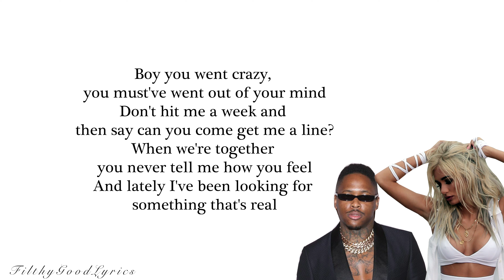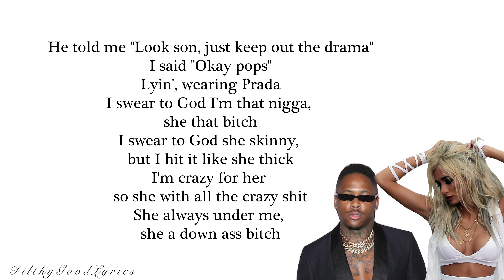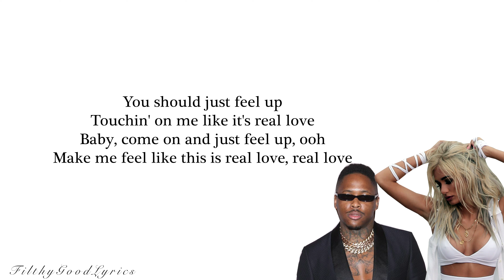Pia Mia Ft. YG - Feel Up (FGL Official Lyrics)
Know your lyrics!

Be sure to turn on your notifications so you don’t miss out on any lyrics!